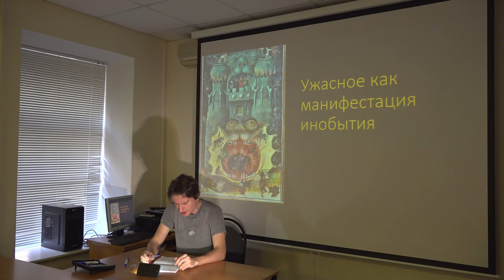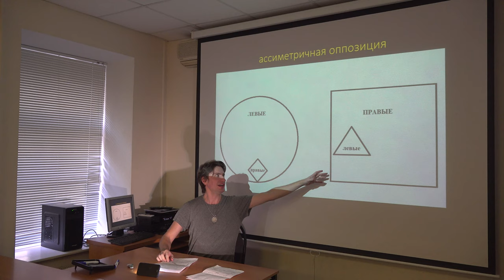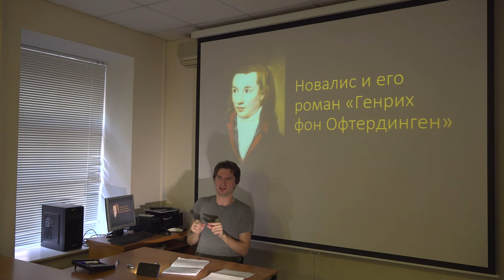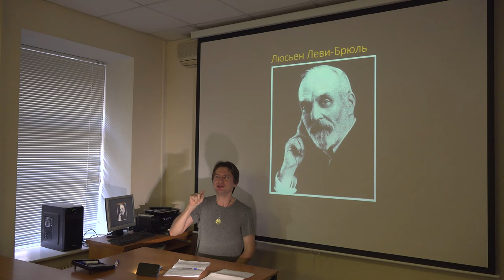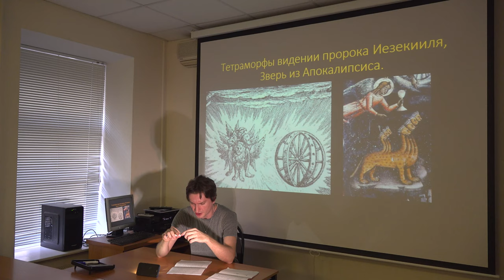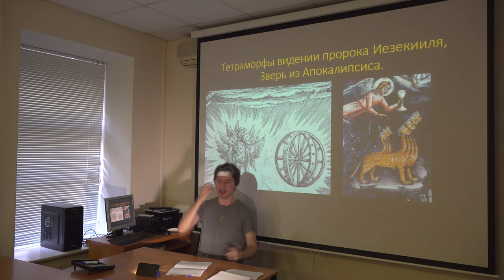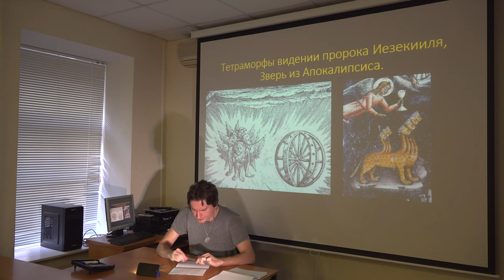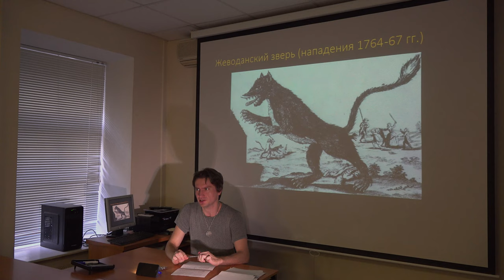Григорий Зайцев "Эстетика" сезон 4 лекция 9